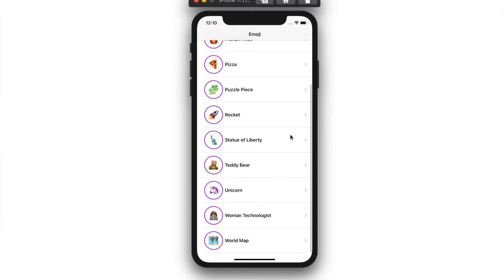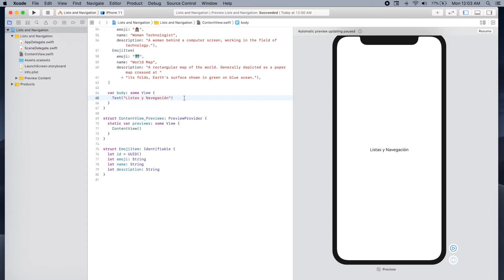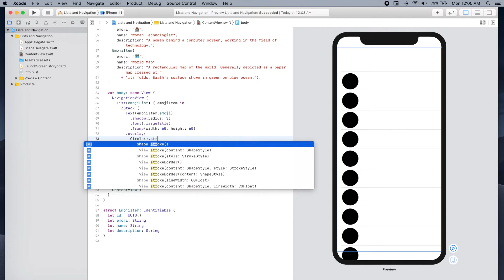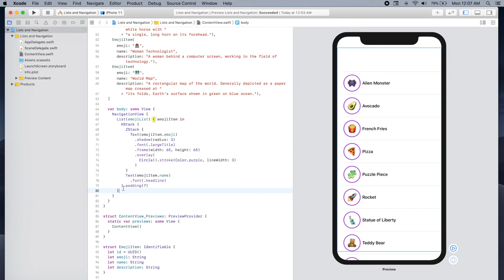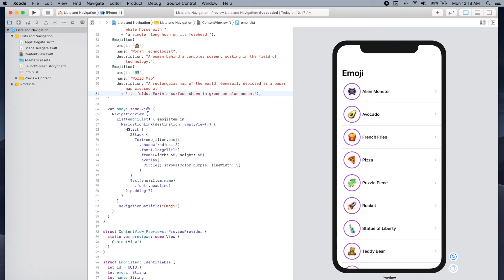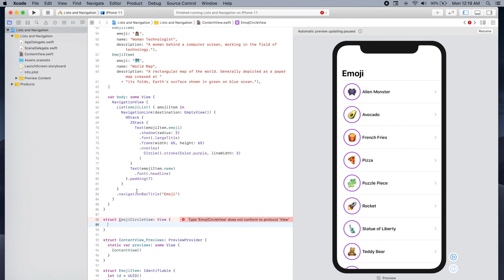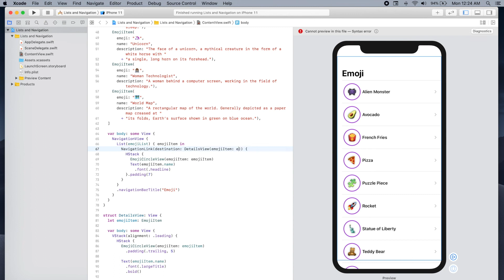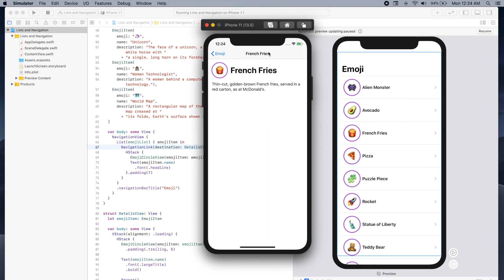Tutorial SwiftUI Español - Listas y Navegación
En este video, les muestro cómo podemos utilizar listas en SwiftUI y cómo utilizar un NavigationLink para navegar de una vista de nuestra aplicación a otra.

En UIKit teníamos la clase de UITableView; en SwiftUI tenemos la estructura de List, que simplifica la utilización de listas en una aplicación.